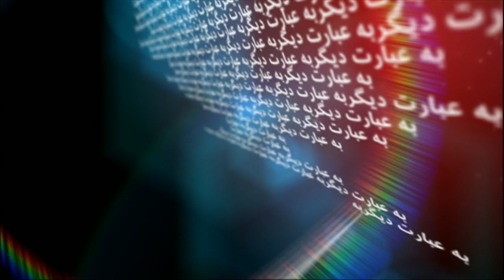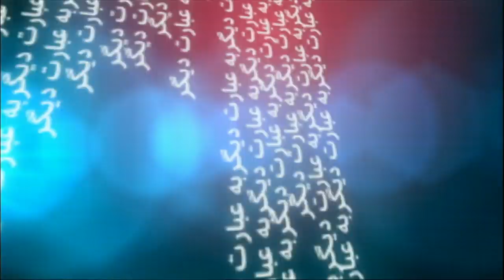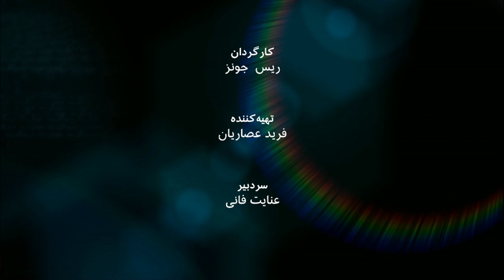سعید محمودی، کارشناس حقوق دریاها: به عبارت دیگر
رفت و آمد کشتی‌ها در دریاها از منظر حقوق بین‌الملل چه قوانینی دارد؟ معنی آبهای آزاد چیست؟ چه سازمان یا ارگانی بر تردد در آبهای بین‌المللی و کشتیرانی جهانی نظارت می کند؟ این و پرسش های دیگر در این زمینه در گفت و گوی عنایت فانی  با سعید محمودی، استاد حقوق بین‌الملل در سوئد در این برنامه به عبارت دیگر. این کارشناس حقوق دریاها می گوید اگر ایران جزو کنوانسیون حقوق دریاها بود می‌توانست بخاطر توقیف کشتی‌اش در جبل‌الطارق به دادگاهی در هامبورگ شکایت کند وشانس برنده شدنش زیاد بود.